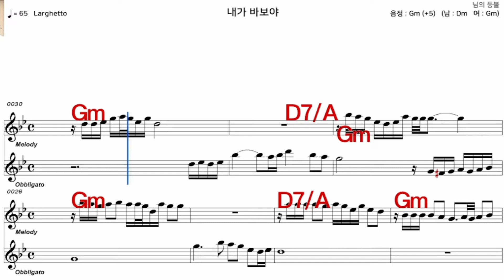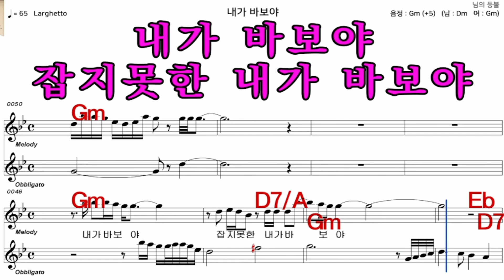내가바보야 진 성 가수처럼 엠알로 악보 노래 하기 남 원키 Gm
iSMB가수처럼 엠알로 노래하기는 남자키와 여자키를 동시에 올리겠습니다  많은 이용과  관심 사랑 부탁 드립니다  이번엔 진 성   님의  노래  내가바보야   Gm     입니다